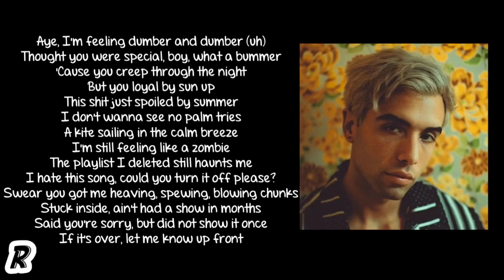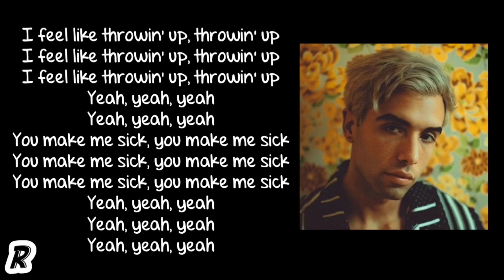Ryan Caraveo - Sick (Lyrics)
Song: Sick
Artist: Ryan Caraveo
Album: Butterfly Boy

ryan caraveo lyrics
sick ryan caraveo lyrics
sick lyrics